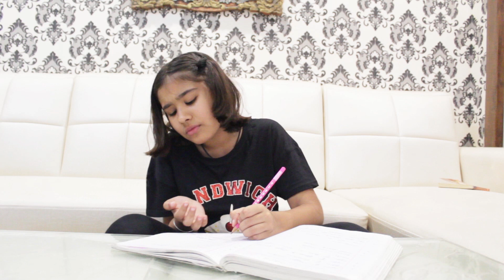Types of Maggi Eaters 2 | Fun With Divija Somani | Funny Video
moral stories, fun facts, kids cooking, types of, challenges